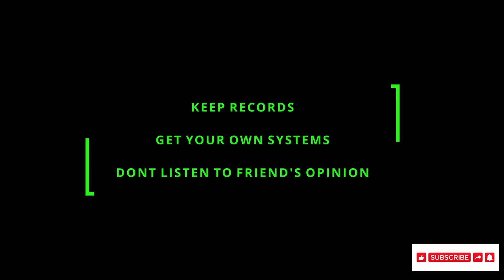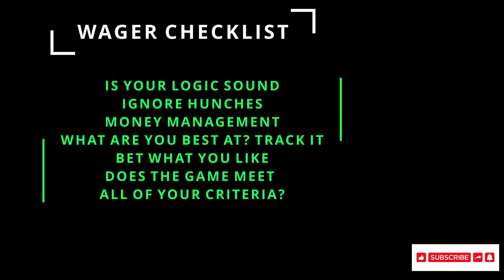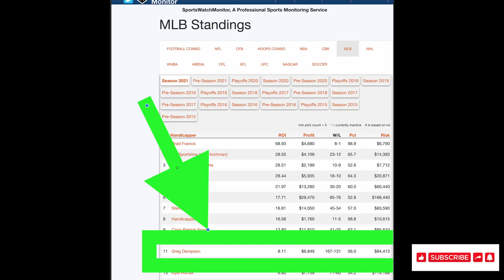STOP LOSING AT SPORTS BETTING! Think Like A Winner! How to beat your Bookie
Greg Dempson provides his first Sports Betting 101 podcast. Stop thinking like an amateur, and learn to approach sports betting like a pro!

In the video, Greg discusses:

- Off Shore Vs. Local Sportsbooks
- Key numbers to look for when shopping for lines
- Which games provide the best value and how to find them

All of Greg's picks that he provides are also investments that he makes. He puts his money where his mouth is, and with skin in the game he's with you every step of the way.

You can monitor Greg's success in all sports being wagered